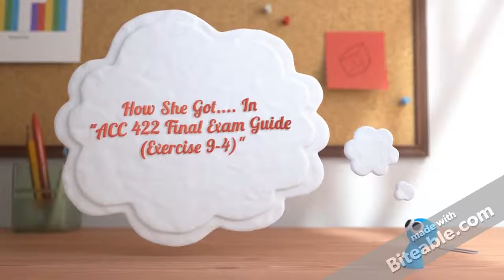ACC 422 Final Exam Guide Exercise 9 4| snap| fast delivery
Exercise 9-4
Martinez Company began operations in 2017 and determined its ending inventory at cost and at LCNRV at December 31, 2017, and December 31, 2018. This information is presented below.

Cost

Net Realizable Value
12/31/17

$322,170

$299,520

12/31/18

409,250

390,440

(a) Prepare the journal entries required at December 31, 2017, and December 31, 2018, assuming inventory is recorded at LCNRV and a perpetual inventory system using the cost-of-goods-sold method.